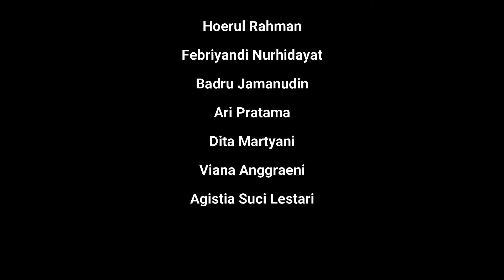Laporan KKN Mandiri Siklus 2- Nugi Apria (18510150)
KERABAT KERJA YANG BERTUGAS

Dosen Pembimbing - Dr, Rippi Maya,M.Pd
Sekolah - MTs Karya Perjuangan Mandiri Dan SMK Bina Bangsa Pertiwi
Narasumber 1 - Hoerul Rahman
Narasumber 2 - Moch Ari Pratama
Lokasi Wawancara - SDN Mandalasari Kecamatan Cipatat

Teknis Support

Hoerul Rahman
Febriyandi Nurhidayat
Badru Jamanudin
Ari Pratama
Dita Martyani
Viana Anggraeni
Agistia Suci Lestari

NUGI APRIA
18510150
PRODI PENDIDIKAN MATEMATIKA
FAKULTAS PENDIDIKAN MATEMATIKA DAN SAINS
IKIP SILIWANGI